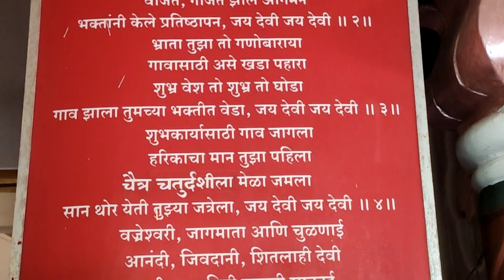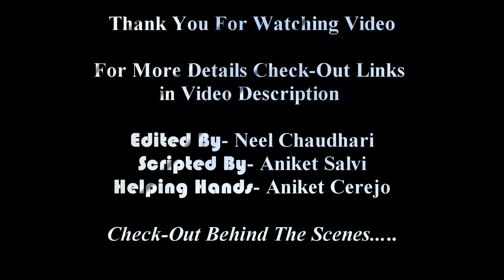About Sakai Devi Mandir- Umele in MARATHI- BY NEEL CHAUDHARI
Google Map Locations Link -

Music Credits-

Your one subscription can also be a helpful for our growth.

Edited By- Neel Chaudhari
Instagram Username- @neelchaudhari10

Helping Hands - Aniket Cerejo